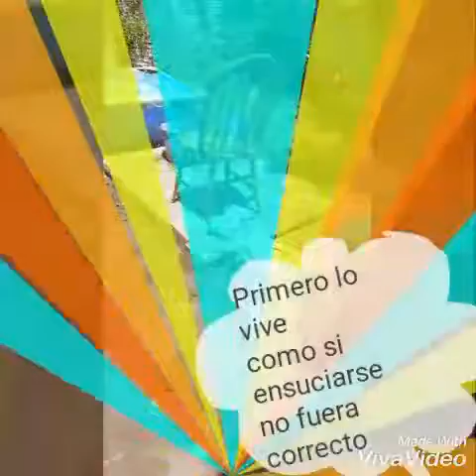Ian siembra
Parábola del Sembrador en acción por un niño Sandra Lione